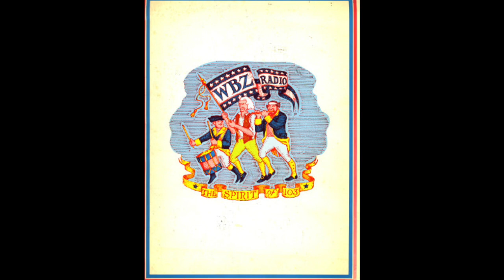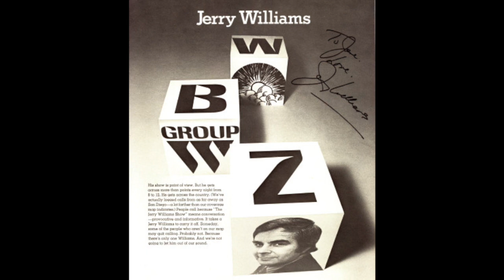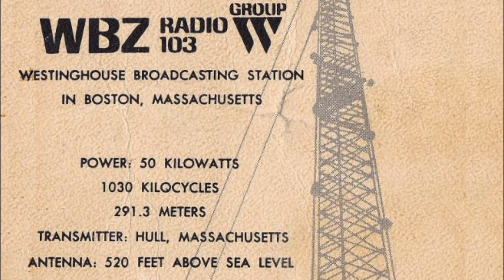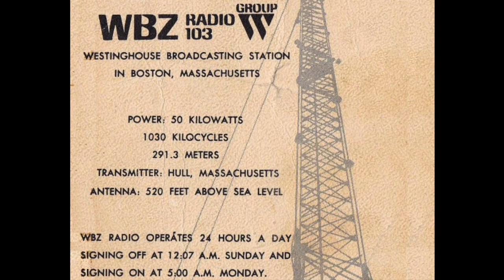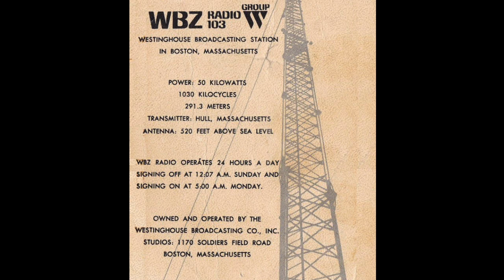WBZ 1030 Boston - Jerry Williams Show - Topic: Watergate - November 1973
WBZ 1030 Boston - Jerry Williams Show - Topic: Watergate - November 1973. Courtesy: Alan Tolz. Radio Aircheck.